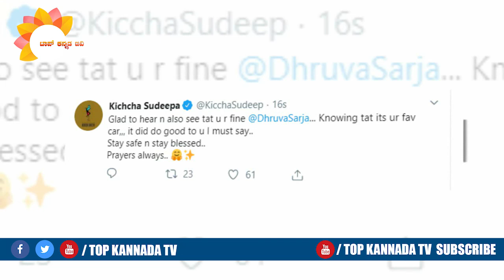Kiccha Sudeep on Dhruva Sarja car Accident